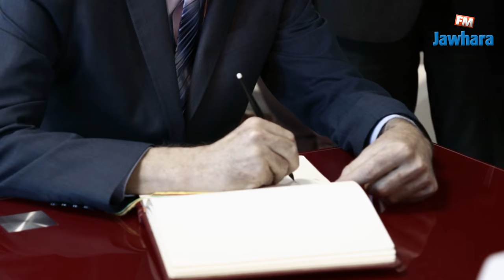قيس سعيد يُصرّح بمكاسبه